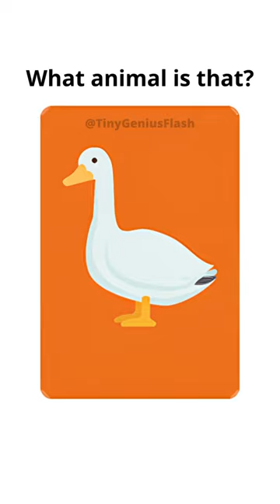learnenglish Flashback Cards - Farm Animals: Goose!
Learn English with engaging and dynamic YouTube Shorts! Explore our extensive collection of bite-sized language lessons and boost your English skills from beginner to advanced levels.

Whether you're a student, professional, or language enthusiast, our content is tailored to suit your needs. Join our rapidly growing community of English learners and discover the joy of mastering a new language.